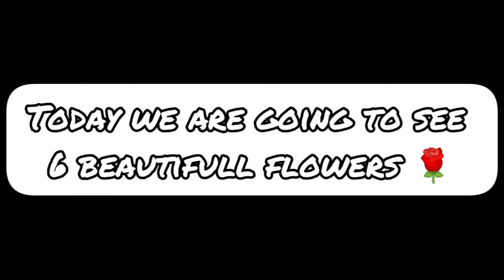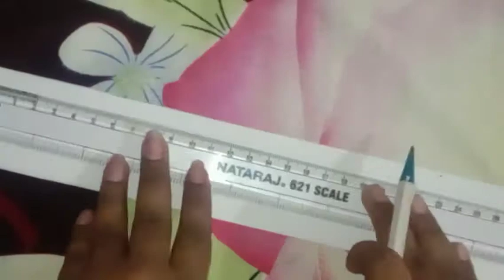6 different and beautiful flowers with paper 🌼🌹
Today we are seeing 6 different and beautiful flowers did you all like this video please